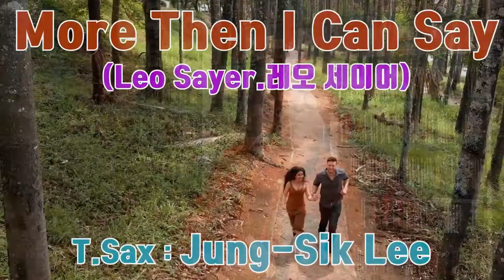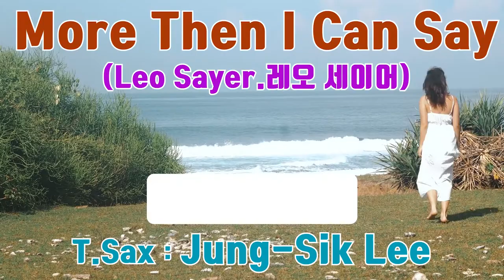Jung-Sik_Lee_Saxophone more-then-i-can-say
*more then i can say*

I love you more than I can say
I'll love you twice as much tomorrow
love you more than I can say

I miss you every single day
why must my life be
filled with sorrow
I don't you know I need you so
oh tell me please I gotta know
do you mean to make me cry
am I just another guy
= 상담. 문의 =
이정식색소포니스트 공식밴드 -
*. 이정식 악보집
Friendship(후원사)
*. 반주기 - ELF909